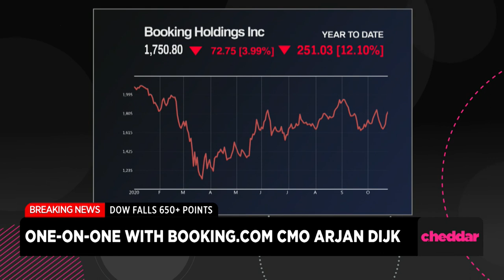Booking.com Launches ‘America is for Everyone’ Campaign in Divisive Times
Booking Holdings is trying to appeal to the togetherness of the country with its latest ad campaign. Arjan Dijk, Chief Marketing Officer at Booking.com, joined Cheddar to discuss the reasoning for this latest ad push.